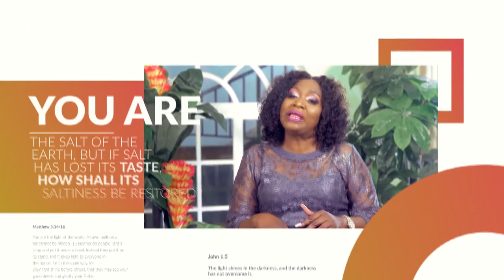The Salt and the Light Series with Dr. Grace-Mae Taruvinga: The seal of the Holy Spirit Part 2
In this episode, Dr. Grace-Mae Taruvinga continues to speak on the ministry of the Holy Spirit in the life of a believer focusing on the aspect of Him being our seal.